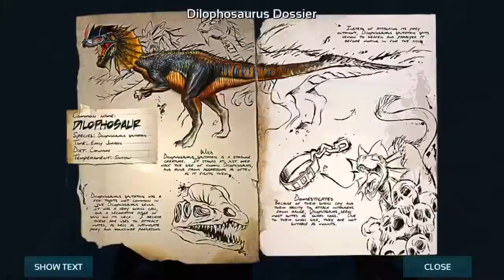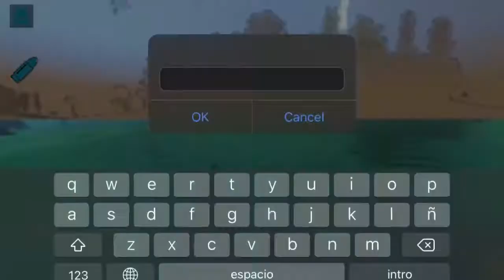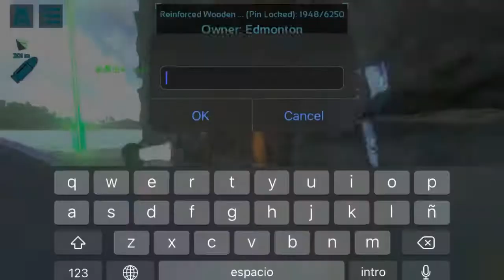Best start|Bob Adventures|Ark Mobile Official|eps1